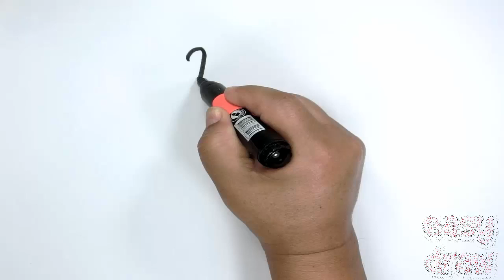EIFFEL TOWER DRAWING / HOW TO DRAW EIFFEL TOWER STEP BY STEP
Hello to all the children around the world, in this video we are going to draw a structure called the Eiffel Tower, this monument is located in the city of Paris, and in the country of France, the Eiffel Tower, is a monument that is part of the world, and tourist attraction in the world.